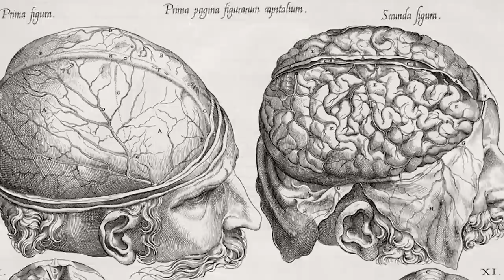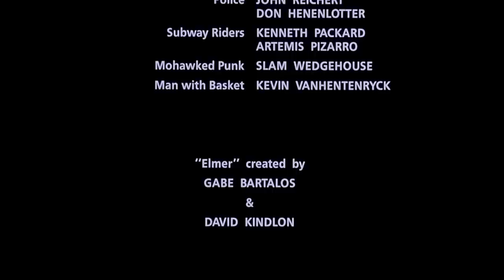Brain Damage has the wettest puppets in town!!